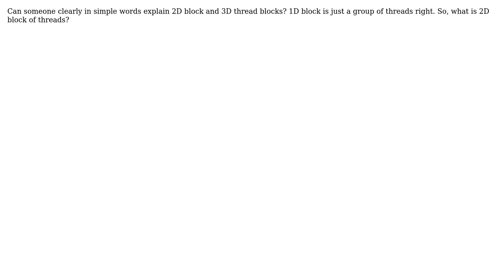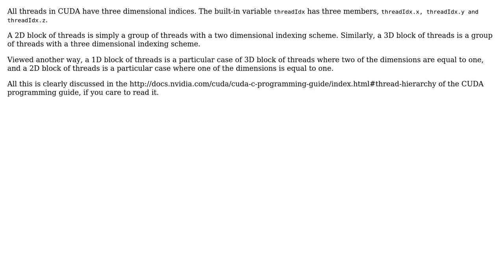Meaning of 2D and 3D block of threads in CUDA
With thanks & praise to God, and with thanks to the many people who have made this project possible! | Content (except music & images) licensed under CC BY-SA | Music | Images & others | With thanks to user talonmies user srivalya elluru and the Stack Exchange Network Trademarks are property of their respective owners. You are responsible for your own actions.